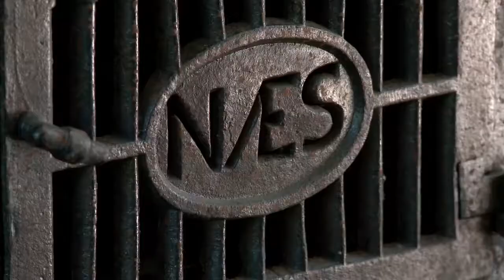Agders-tusenårssteder.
Næs Jernverksmuseum og Lindesnes fyr
Er i dag Agders to tusenårssteder.